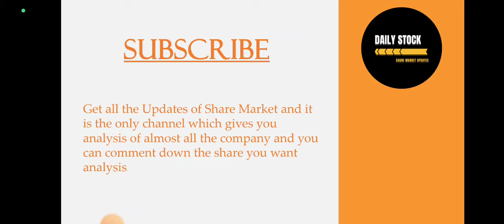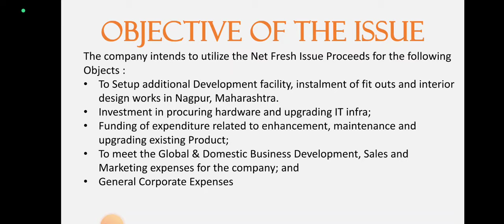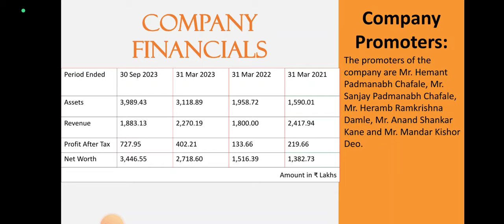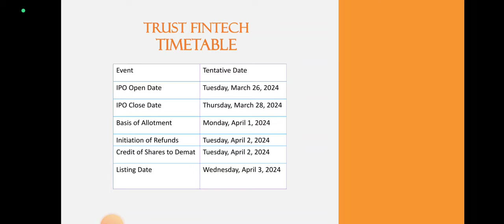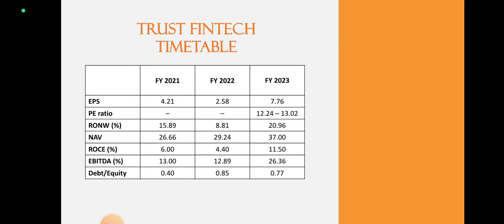Trust Fintech IPO Analysis • Trust Fintech Review • GMP • IPO • Dailystock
Source: Tickertape.com
Moneycontrol.com

Source: Tickertape.com
Moneycontrol.com